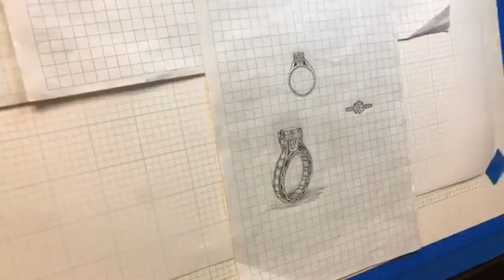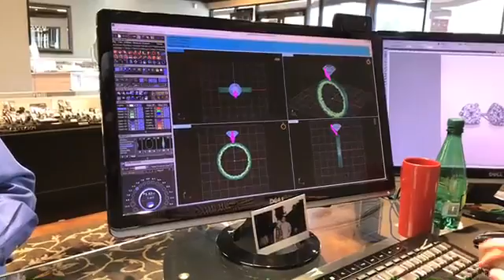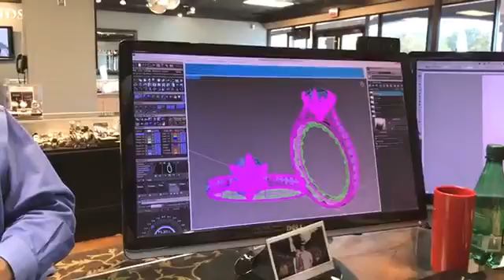Day 1 - Sketching & Designing at David Douglas Diamonds & Jewelry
Sketching & Designing October 11  –  3pm
On Tuesday we will begin the custom design process by sketching out our design and then bring it to life in our computer design software. It does not live in the computer forever though as the next step is to “print” the design out with our 3D model printer.

We design and create jewelry for our customers every day and we are excited to share this process with you! With four generations of experience, our artists and jewelers will guide you through the process of creating a beautiful new piece of jewelry. Each day during the event we will display a different step in our custom process. Tune in each day to watch the creation unfold!

David Douglas Diamonds & Jewelry
Marietta, Georgia 30066